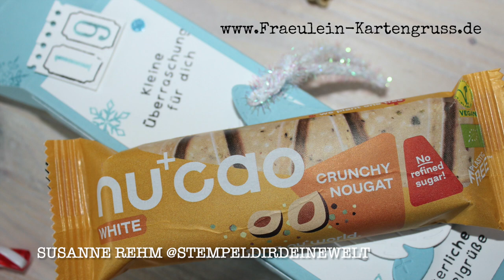Adventskalender Ideen zum Basteln und Befüllen | Stampin´Up!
In diesem Jahr habe ich beim Adventskalender vom Team Stempeldochmal mitgemacht. Jede Teilnehmerin hat 24 gleiche Überraschungen vorbereitet. Diese wurden dann von Jasmin neu sortiert, sodass jeder 24 verschiedene Kalendertürchen zurück bekommen hat. Und damit man nicht sein eigenes Türchen zurück bekommt, springt Jasmins Überraschung immer an diesem Tag ein.

Jede Woche geht auf meinem Kanal eine neue Bastelidee online, als Service für meine Kunden. Viel Spaß beim Nachbasteln!

Die gezeigten Materialien im Video sind von Stampin´ Up!.

Christine
Unabhängige Stampin´Up!-Beraterin